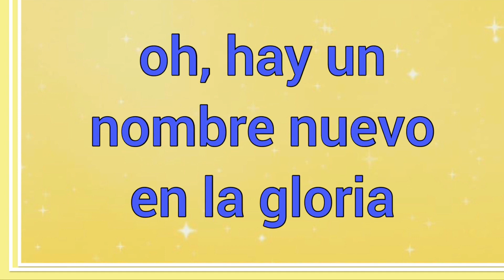Hay Un Nombre Nuevo En La Gloria